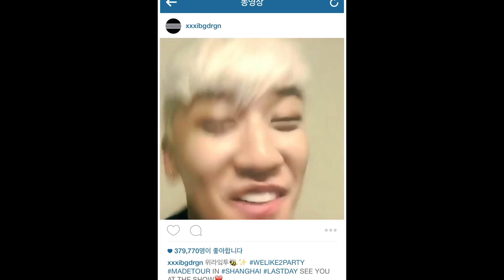NON Kpop Fan Reaction | BIGBANG | Bae Bae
AUSTRALIANS REACT TO KPOP!

Tippy & Solange’s first Kpop MV was BigBang’s Fantastic Baby.  Let’s see how they like the MADE era!